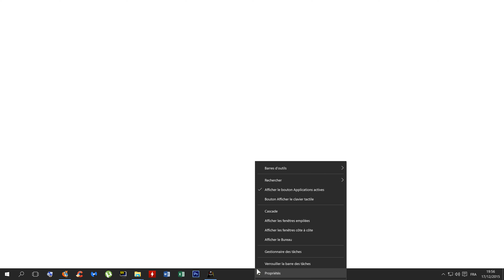Black Desert first minutes of gameplay 4k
sorry for the crasj at the end, beta and all that